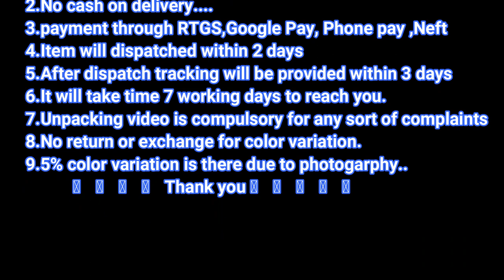Latest Pure Banarasi Silk Sarees & Soft Silk Sarees With HeavyWeaving Rich Pallu&Blouse Collections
Beautiful Pure and Soft Silk Weaving Sarees. Freshen up your ethnic closet with this Beautiful Pure and Soft Silk Weaving Saree. Made up using rich quality Fabric, this saree is light in weight and soft against skin too. Further, the Self Design at the pleats and pallu will fetch your fancy.

Soft Silk in the Indian subcontinent is a luxury good. In India, about 97% of the raw mulberry silk is ... A satin weave is very often used, resulting in a smooth ground for the fabric. ... Himru can be very pretty with a pseudo-rich effect in general. ... Kanchipuram silk sarees are large and heavy owing to the zari work on the saree

Soft Silk is a natural protein fiber, some forms of which can be woven into textiles. The protein fiber of silk is composed mainly of fibroin and is produced by certain insect larvae to form cocoons. The best-known silk is obtained from the cocoons of the larvae of the mulberry silkworm Bombyx mori reared in captivity (sericulture). The shimmering appearance of silk is due to the triangular prism-like structure of the silk fibre, which allows silk cloth to refract incoming light at different angles, thus producing different colors.

Soft Silk is produced by several insects; but, generally, only the silk of moth caterpillars has been used for textile manufacturing. There has been some research into other types of silk, which differ at the molecular level. Silk is mainly produced by the larvae of insects undergoing complete metamorphosis, but some insects, such as webspinners and raspy crickets, produce silk throughout their lives.Silk production also occurs in hymenoptera (bees, wasps, and ants), silverfish, mayflies, thrips, leafhoppers, beetles, lacewings, fleas, flies, and midges. Other types of arthropods produce silk, most notably various arachnids, such as spiders.
Kalamkari. From Wikipedia, the free encyclopedia. Kalamkari is a type of hand-painted or block-printed cotton textile, produced in Indian states of Andhra Pradesh and Telangana. Only natural dyes are used in Kalamkari and it involves twenty-three steps.

While Pedana and Machilipatnam are the hub for hand block-printed Kalamkari, Srikalahasti in Chittoor district of Andhra Pradesh is known for the pen-drawn format. Kalamkari has been around for nearly 2000 years in India. The word Kalamkari is a combination of Kalam, which means pen, and kari, which means work.